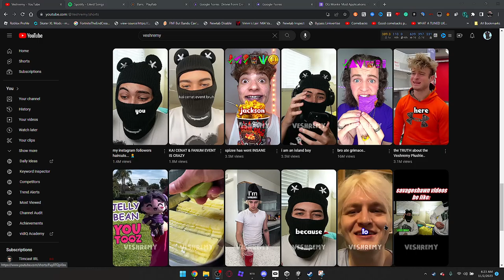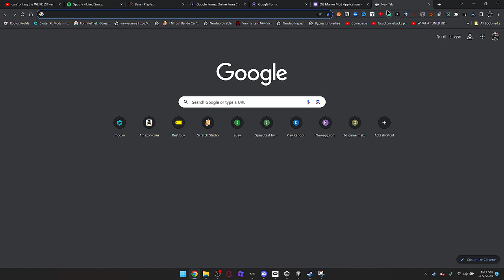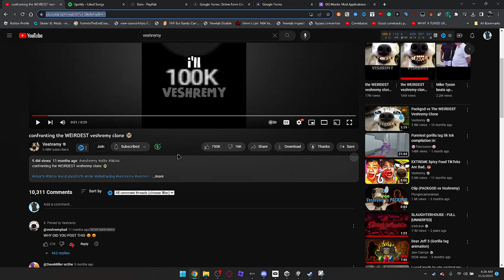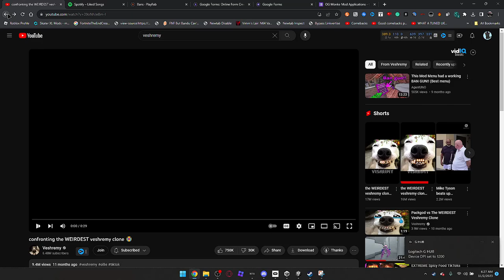vesh's copy is fake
Here you'll find all sorts of exciting gameplay videos, ranging from epic battles to heart-pumping adventures. I'm passionate about gaming and love sharing my experiences with others. Whether you're a long-time gamer or just starting out, I've got something for everyone. So sit back, relax, and join me on this thrilling journey through the world of gaming.